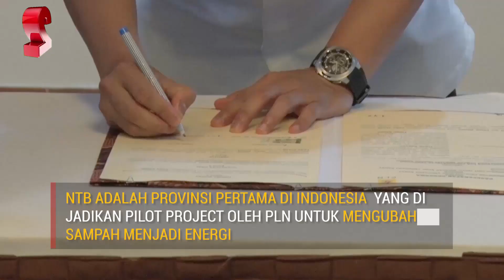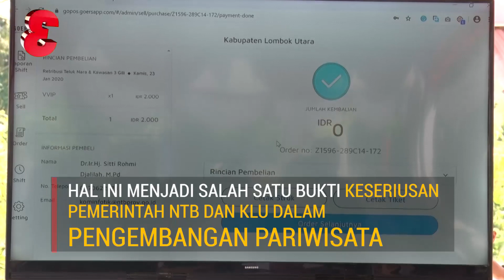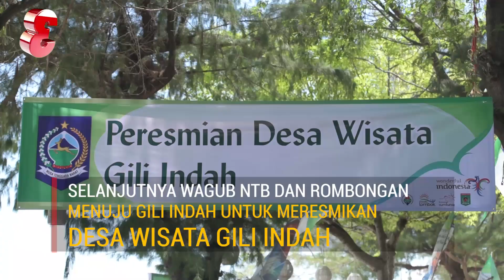Rangkuman Berita Top NTB dalam Sepekan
Merangkum berbagai berita kegiatan pimpinan selama sepekan dari hari Sabutu - Jumat setiap minggunya.